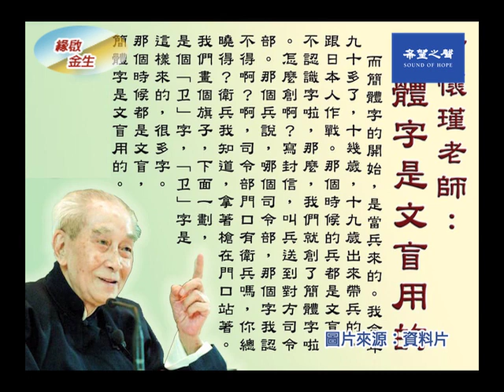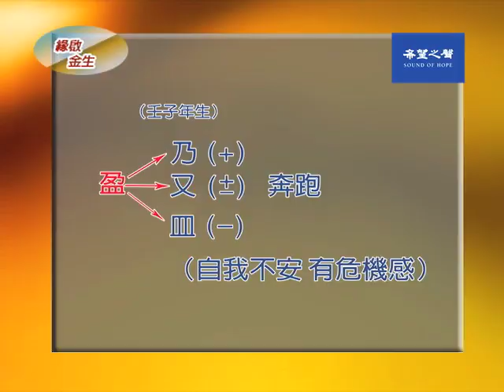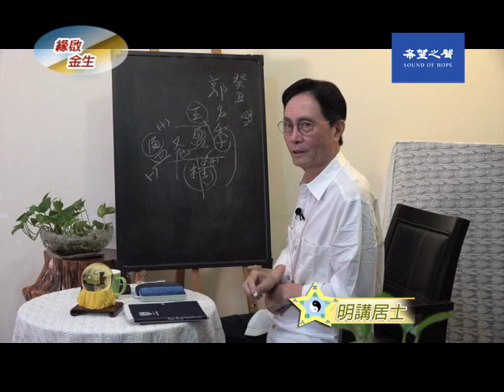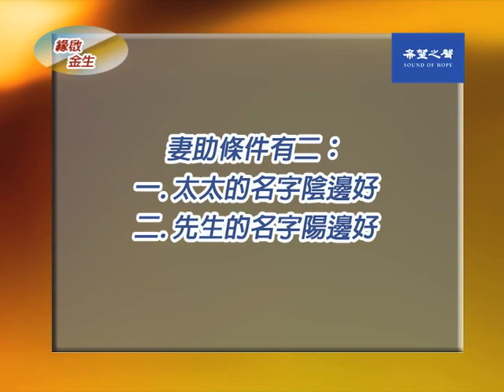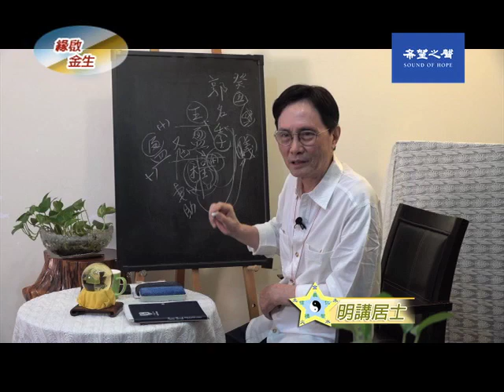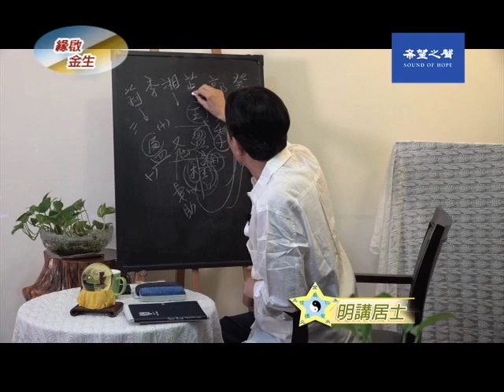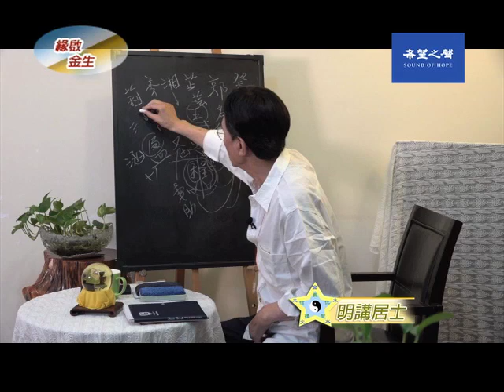【生肖姓名學】緣起金生-2：夫妻名字要彼此兼顧 第151集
癸丑年郭懿儀先生壬子年王盈程名字解析，大姓“王”有老闆的名，“盈”裡面不陰不陽處的又一個類似文，表示自我不安考慮太多有危機感。建議太太懿儀，第二字考慮湘，芷，季，莉。第三字莉，湘，芸，蓁，涵。